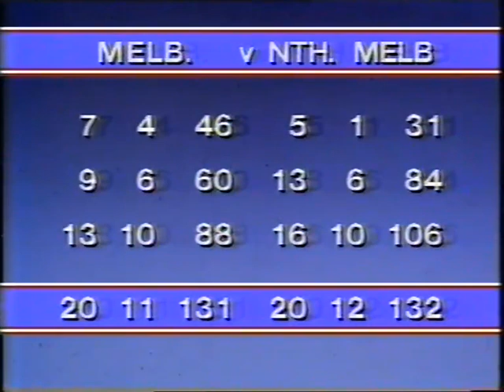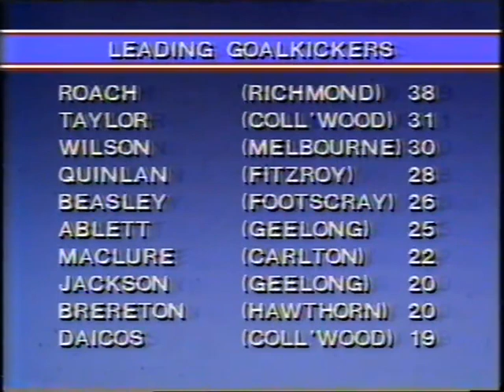1985 Round 6 A Pleasant Sunday Morning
A Pleasant Sunday Morning looked more like an episode of The Winners when 3 replays were shown instead of the usual 2 quarters from 2 games. In this episode Essendon played Carlton at Windy Hill, St.Kilda and Geelong played a thriller at Moorabbin while Richmond took on Collingwood at VFL Park. At the end there is a bit of World Of Sport highlights from later that day on Channel 7.